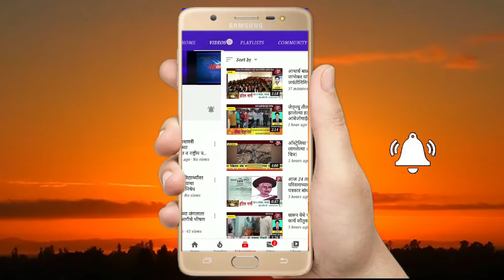मावा तुडतुडा लागलेल्या धान पिकाची माजी मंत्री राजकुमार बडोले आणि भाजप शिष्टमंडळाने केली पाहणी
जिल्ह्यात मावा तुडतुडा लागलेल्या धान पिकाची माजी मंत्री राजकुमार बडोले आणि भाजप शिष्टमंडळाने केली पाहणी